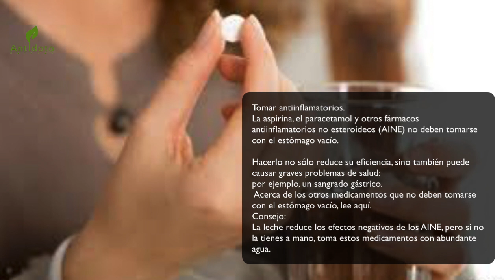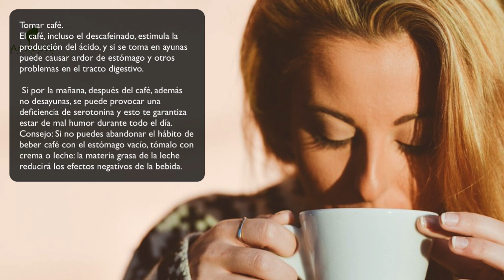Cosas que es mejor no hacer en ayunas ¡Atentos!